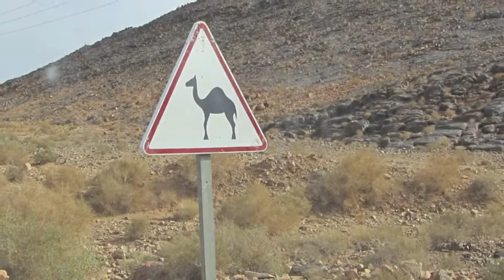Morocco - Paradise on Earth